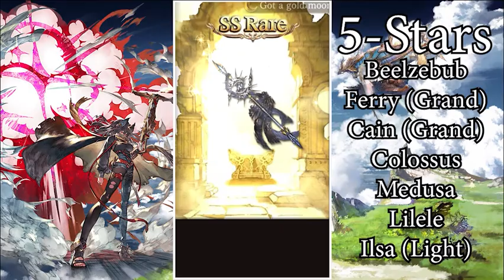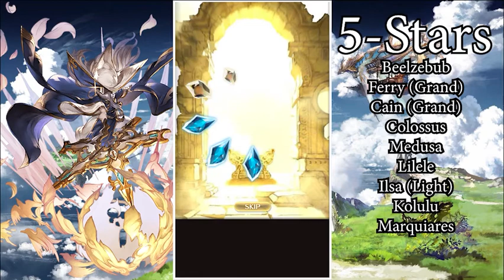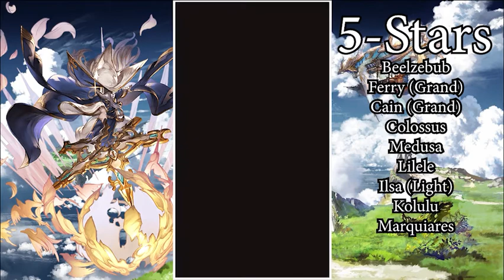[Granblue Fantasy] My Sixth Spark! Last Day of New Years Roulette 2022!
Granblue Fantasy
Developer(s) Cygames
 Publisher(s) Cygames
Producer(s) Yuito Kimura
Artist(s) Hideo Minaba
Composer(s)
Nobuo Uematsu
Tsutomu Narita
Platform(s) Android, iOS, web browser
Release JP: March 10, 2014